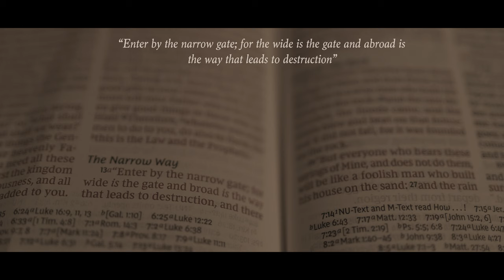The Road Not Taken - Robert Frost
short cinematic video
English Final
Remy Bawili
Remy Aruna
Arunathegrapher